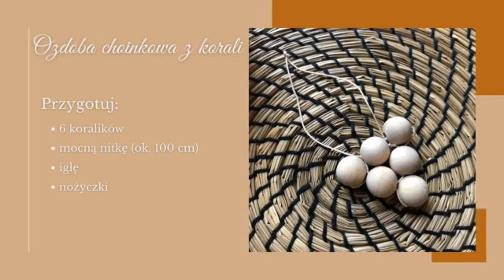TRÓJKĄT - OZDOBA NA CHOINKĘ Z KORALI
Witaj! Oto kolejny pomysł na dekorację choinkową z wykorzystaniem drewnianych korali. Lubisz takie minimalistyczne dodatki?

Sznurek w dłoń! :)
Pozdrawiam
Agata

Jestem też tutaj:
Grupa na Fb - Uczymy się makramy!